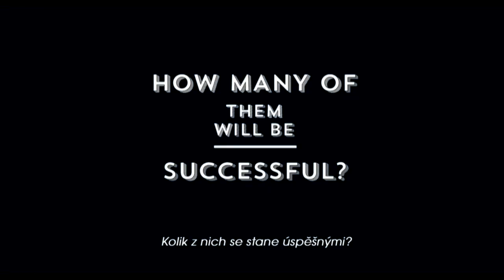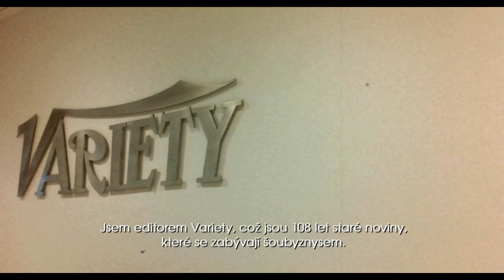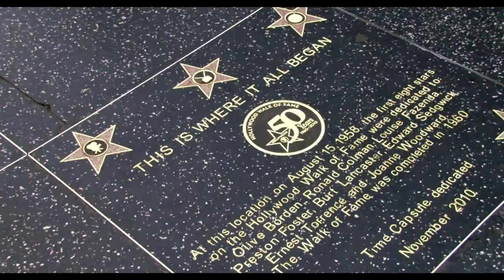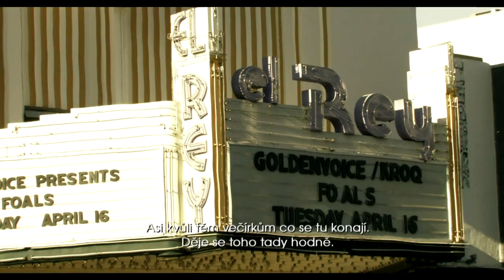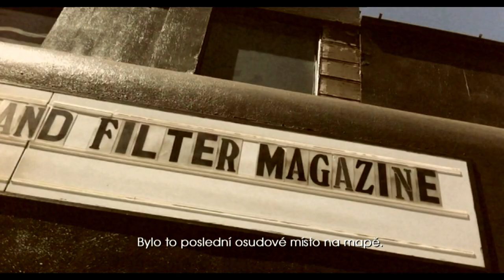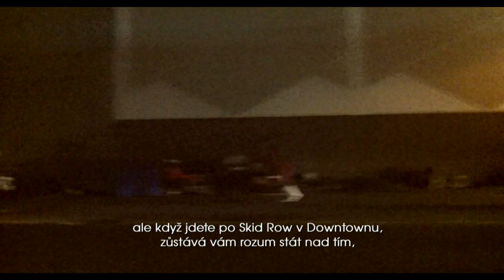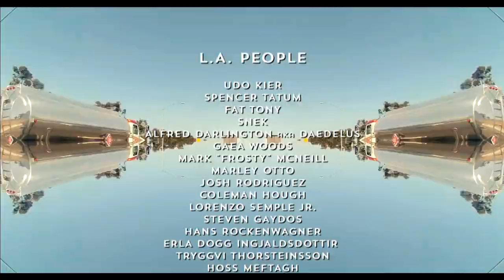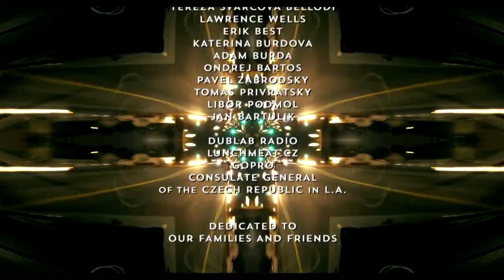L. A. People - documentary film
A documentary directed by Martin Privratsky bordering on between portrait and film poem. Los Angeles is a city, which influences the entire world in many areas and genres. Each day, thousands of people come to L.A. determined to strike success; on the other hand, each day thousands of people leave the city disappointed. The film combines interviews, documentary and longitudinal shots with original music to create a particular atmosphere affecting everyone who arrives to L.A. for the first time.